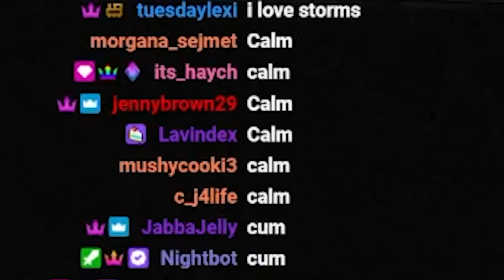This Backrooms Game Is ACTUALLY GOOD... I can't believe i'm saying this | Backrooms Rec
THE BACKROOMS ARE BACK WITH ANOTHER GAME. This one... is a little different..